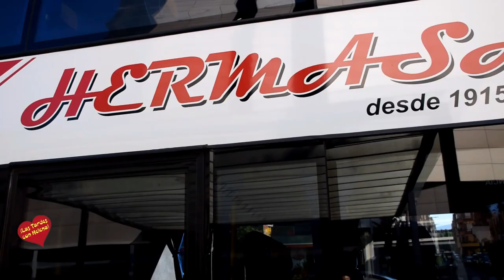Visita al Monasterio de Piedra-Nuévalos-Calayatud